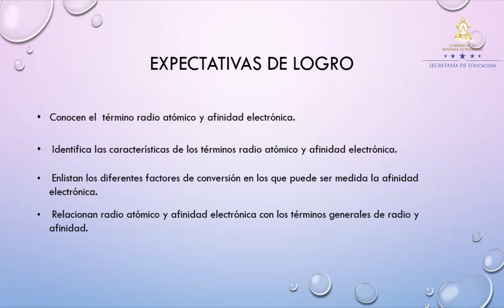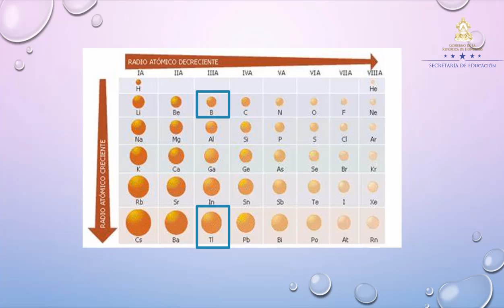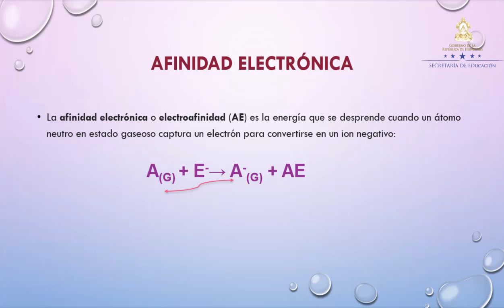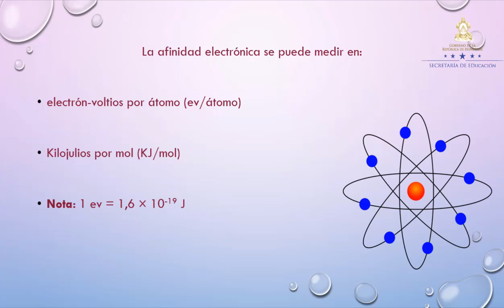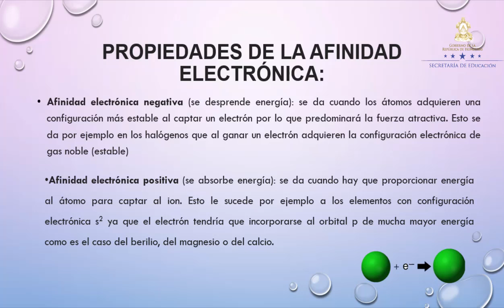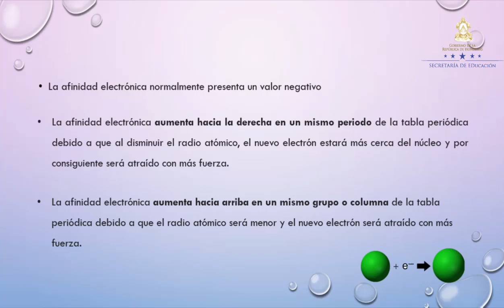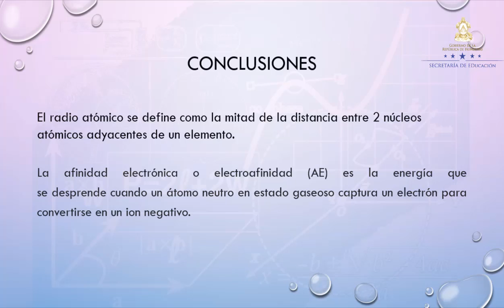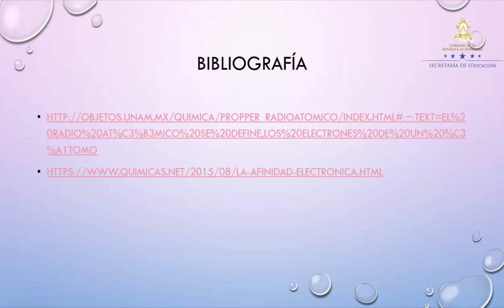Radio atómico y afinidad electrónica – Undécimo Grado - Química